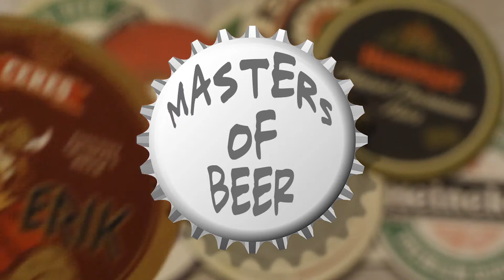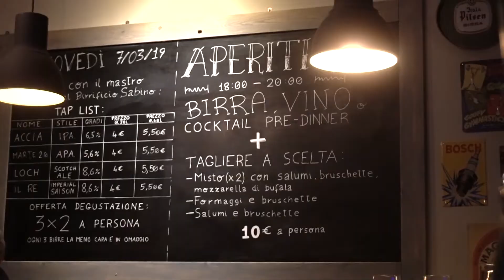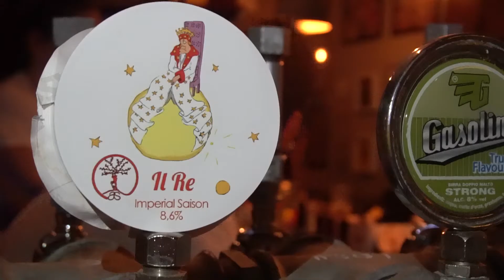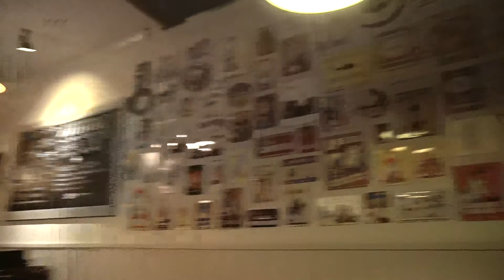Masters of Beer - Birrificio Sabino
Il birrificio Sabino è il nuovo appuntamento con Riprese per la Gola.
Alessandro Consumati ci racconta come è iniziata la sua avventura nel mondo della birra e come rivalutare il territorio della Sabina.
Regia di Fabio Laurenti